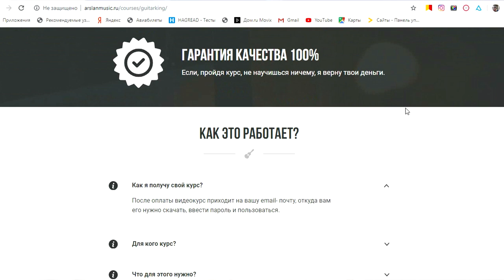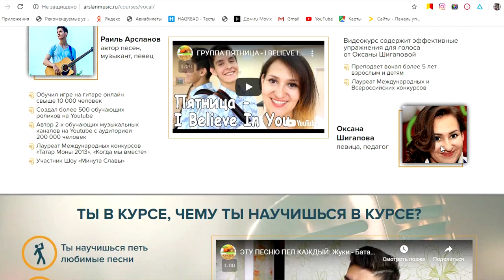10 ПЕСЕН СО ВЗРЫВНЫМ ПРИПЕВОМ НА ГИТАРЕ by ARSLAN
10 ПЕСЕН СО ВЗРЫВНЫМ ПРИПЕВОМ НА ГИТАРЕ by Arslan (Раиль Арсланов)

Каверы под гитару:
0:00 - Lizer - Пачка сигарет кавер
0:25 - Тима Белорусских - Мокрые кроссы
01:05 - Feduk - Хлопья летят наверх
01:44 - Макс Корж - Горы по колено
02:24 - ЛСП - Бэйби (кавер на гитаре)
03:17 - Мукка - Девочка с каре на гитаре
03:45 - Miyagi & Эндшпиль - Fire Man
04:27 - Баста - Медлячок, чтобы ты заплакала
04:52 - Сектор Газа - Лирика (кавер на гитаре)
05:18 - Rauf & Faik - Детство (кавер на гитаре)
05:39 - Моя мотивационная речь